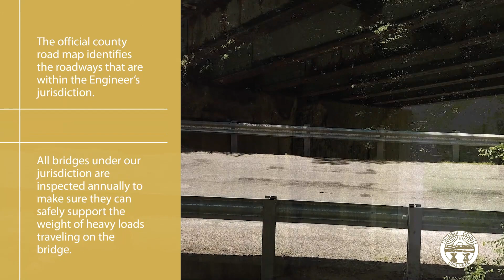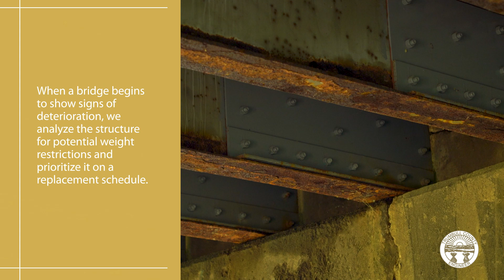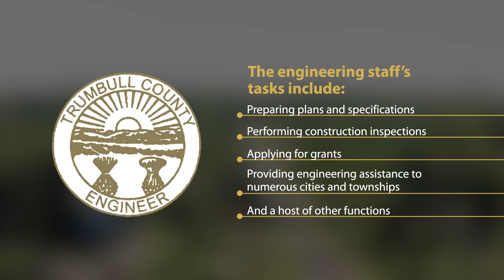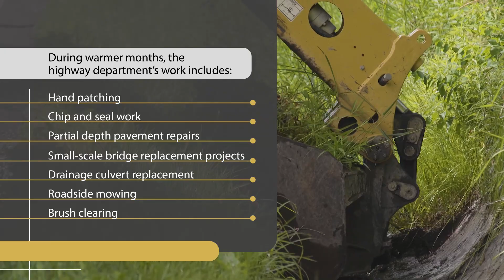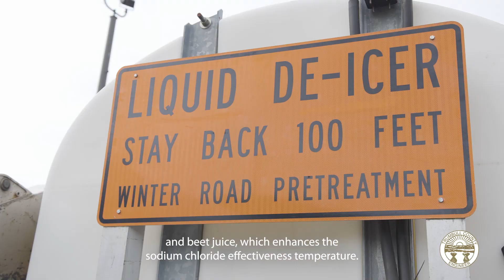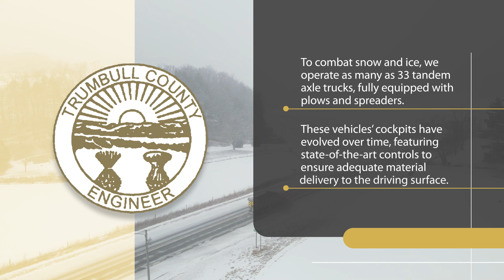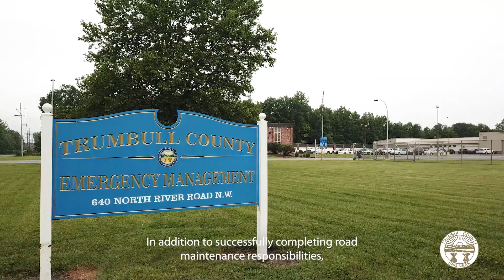Trumbull County Engineer's Office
The Trumbull County Engineer's Office strives to maintain a safe and functioning infrastructure for all residents and the traveling public. This video introduces all aspects of the TCEC's impact within in the community.